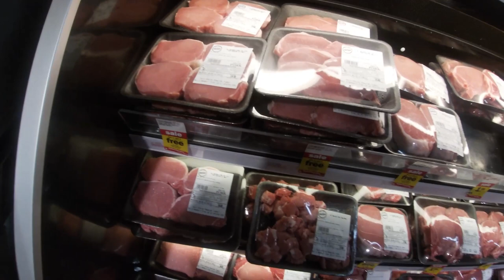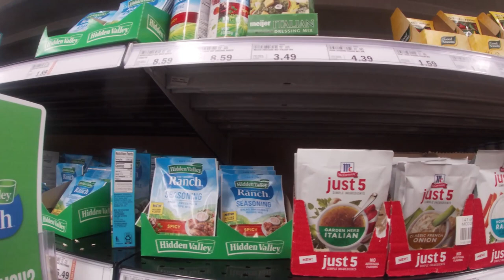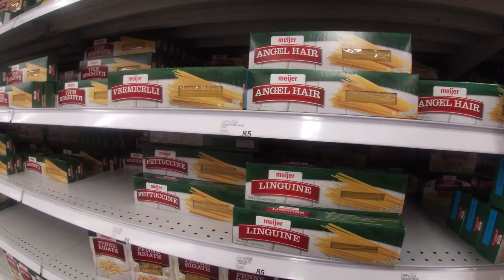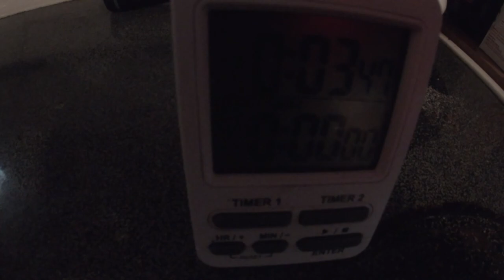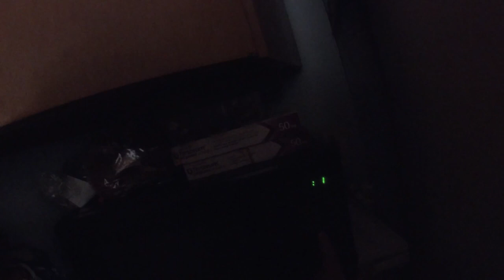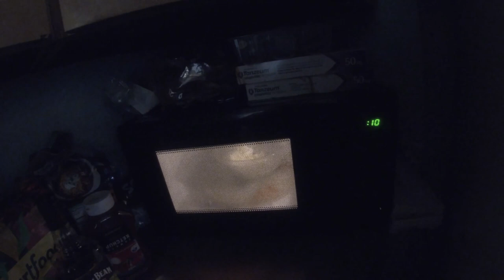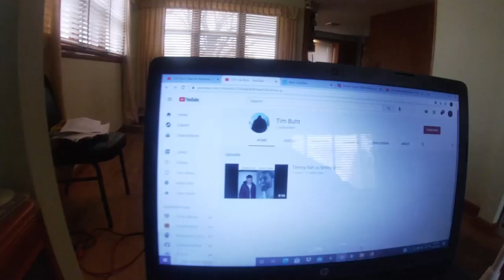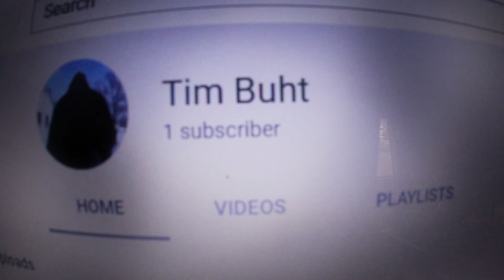Crockpot Easy Angel Pork Chops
Talking And Then At The Store Getting What I Need For The Crockpot Meal And Then Getting It Going And Giving It A Try With Asparagus And Shouting Out A Sub

Timothy Birmingham
P.O.Box 1225